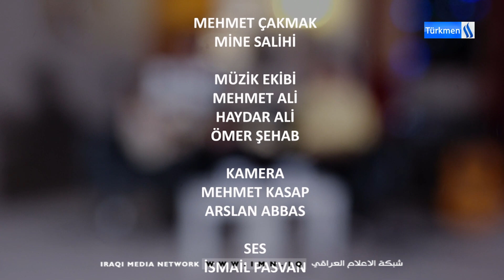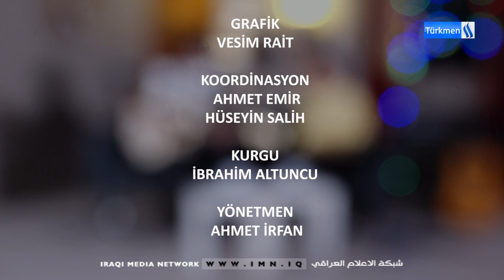AKUSTİK HANE 14